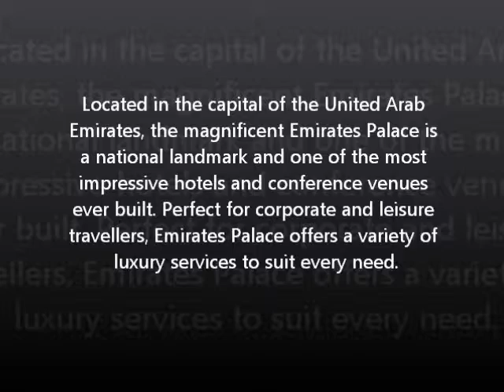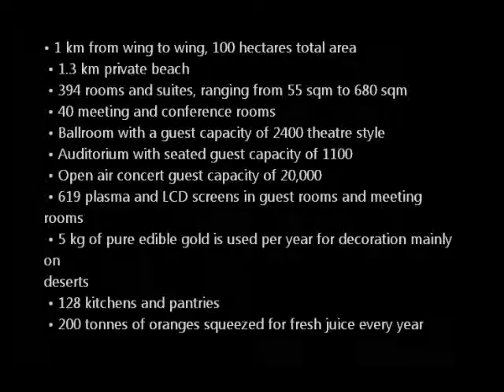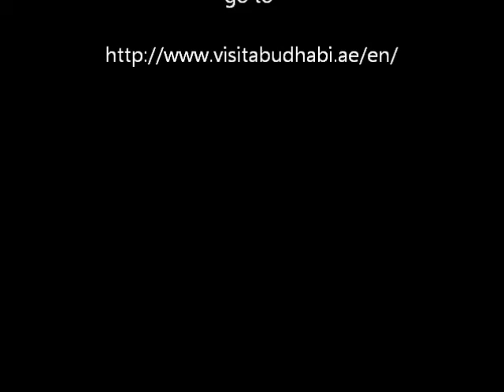Emirates palace.wmv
Short clip on the Palace of the Emirates.

Title: On Earth as it is in Heaven
Album: The Mission Sound Track
Composer: Ennio Morricone